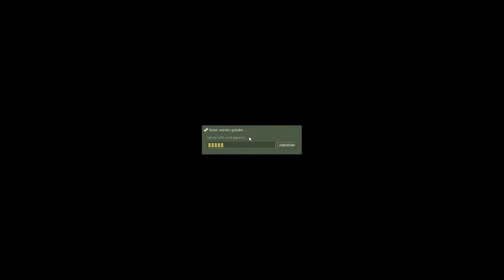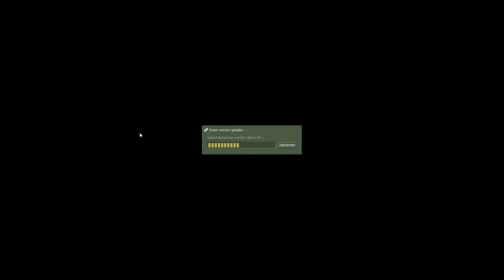Play #001 Counter Strike / German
- Prozessor:
     - Intel i7 ivy bridge [ max. 8 x 4,9 GHz HT ]

- Grafik:
     - GeForce GTX 670 TI SLI - 3 GB

- Festplatten Intern: 3 X SSD / 2 X SATA
     - System: 250 GB SSD
     - Minecraft: 20 GB SSD
     - Video Aufnahme: 120 GB SSD
     - Daten: 1 TB
     - Daten1: 1TB

- Festplatten Netzwerk (NAS Server): 2 X SATA
     - Daten2: 3 TB
     - Backup: 3TB

- Netzwerk:
     - Wlan
     - Gbit Lan

- Monitore:
     - 1 X 24"
     - 1 X 17"

- Headset:
     -  Logitech G930

MFG